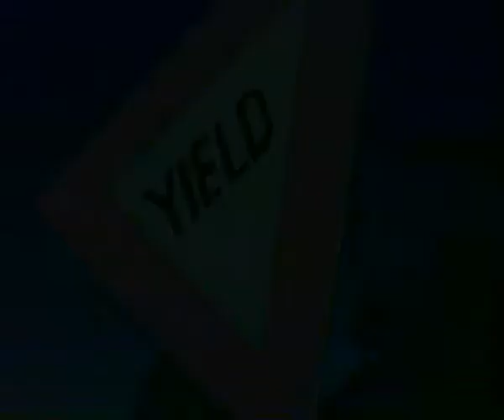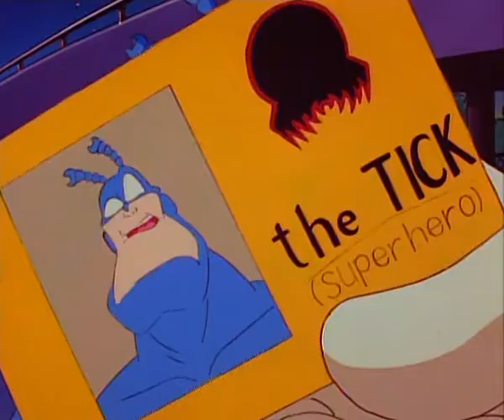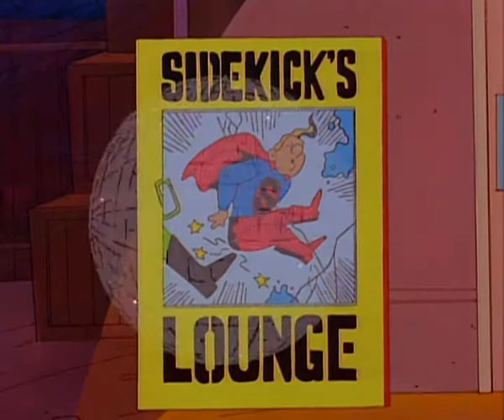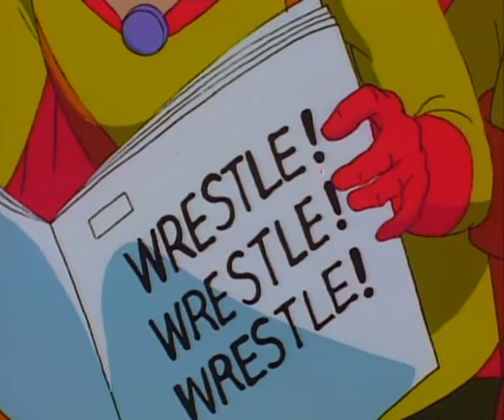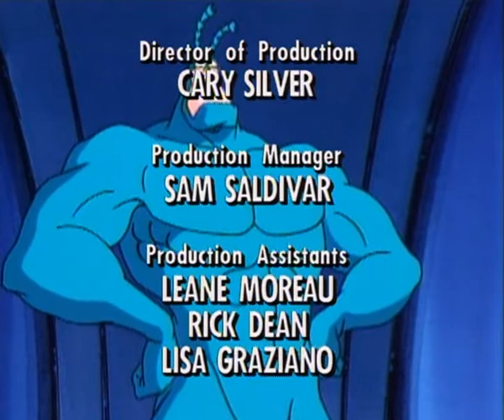The Tick : S01 E07 - The Tick vs The Tick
The Tick battles with Barry Hubris, a wannabe superhero who also calls himself "The Tick", over rights to the name. Meanwhile, The Evil Midnight Bomber What Bombs at Midnight plans to blow up the Comet Club.

Villains: Barry "The Tick" Hubris and The Evil Midnight Bomber What Bombs at Midnight